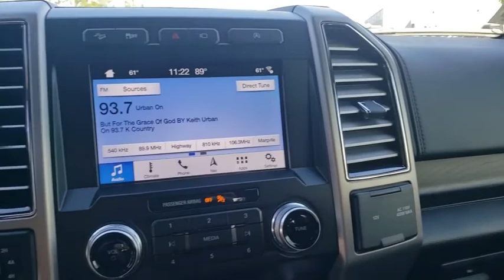2019 Ford F-150 Gainesville, Silver Springs, Starke, Middleboro, High Springs, FL 191763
Gray New 2019 Ford F-150 available in Ocala, Florida at Ford of Ocala. Servicing the Gainesville, Silver Springs, Starke, Middleboro, High Springs, FL area.

Magnetic 2019 Ford F-150 Platinum 4WD 10-Speed EcoBoost 3.5L V6 GTDi DOHC 24V Twin TurbochargedRecent Arrival!